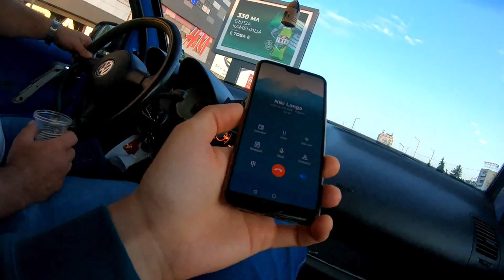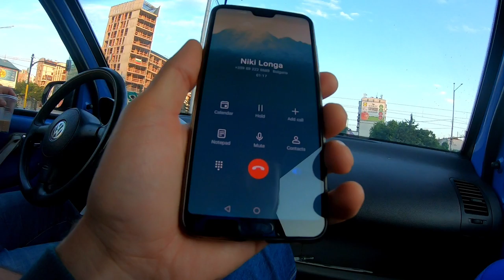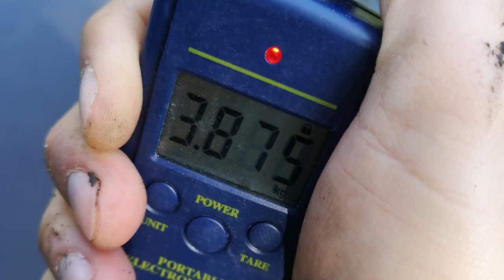ХВАНАХМЕ 60 см РИБА 4кг. на НЕОЧАКВАНО МЯСТО!!! Гониха ни кучета / Риболов на кефал и пъстърва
Хванахме НАЙ-ГОЛЯМАТА балканска пъстърва, която съм виждал през живота си! Нападнах ни  бездомни кучета покрай реката! Успяхме да уловим и малък кефал. Риболовът беше много интензивен с възходи и падения. Изненадаха ни няколко едри пъстърви. И газихме в реката с маратонки!

Taкъмите, които ползвам са:
► ВЪДИЦИ: